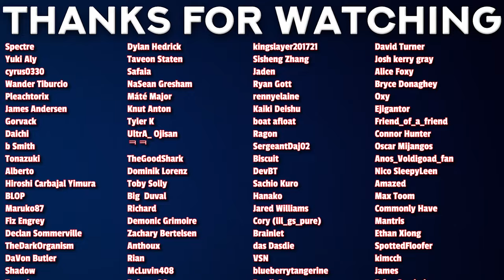I HATE This "Hero" | Tsukimichi S2 Episode 2-3 REACTION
Get access to membership perks

00:00 - Intro
00:48 - Reaction
24:50 - Review